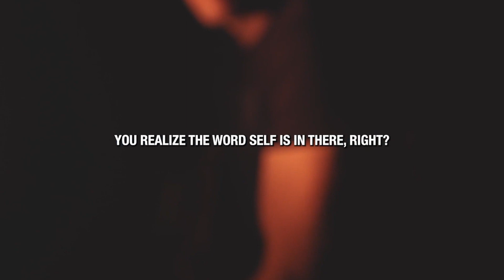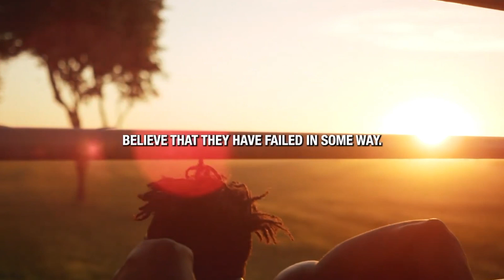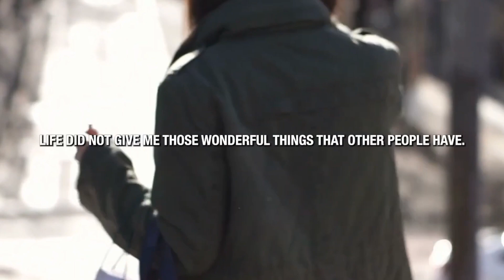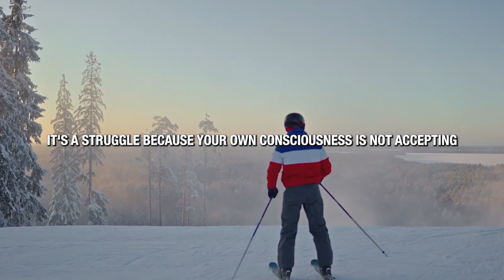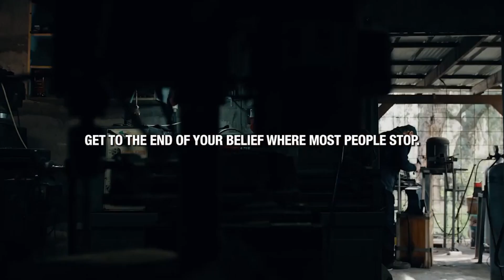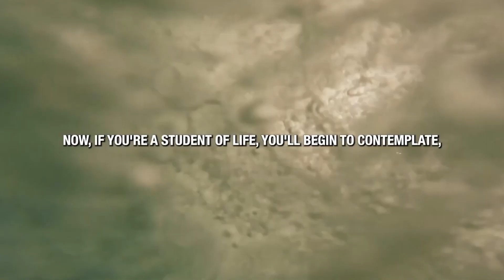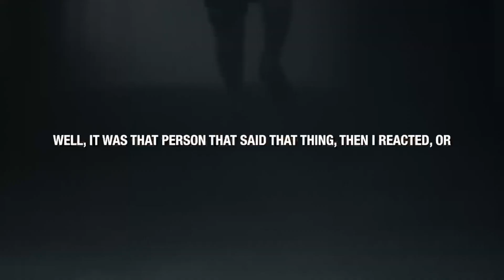BE THE GAME CHANGER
Discover powerful motivational videos on our YouTube channel! Get inspired and motivated with our curated collection of videos featuring uplifting stories, empowering speeches, and actionable advice. Our content is designed to ignite your passion and drive you towards success. 🌟

Explore our channel to find motivation for every aspect of your life - whether it's achieving goals, overcoming challenges, or maintaining a positive mindset. 🚀

Enhance your viewing experience with our interactive stickers and engage with our content like never before! Tap into your potential and start your transformation today. Let's embark on this motivational journey together! 🔥